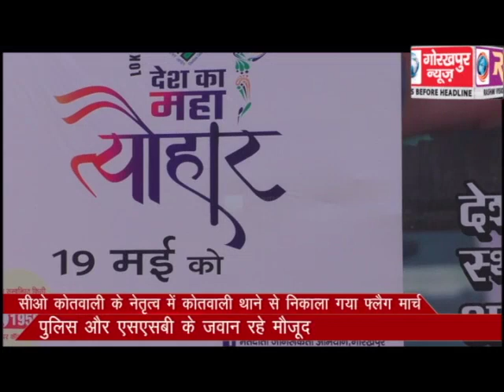सीओ कोतवाली के नेतृत्व में कोतवाली थाने से निकाला गया फ्लैग मार्च, पुलिस और एसएसबी के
सीओ कोतवाली के नेतृत्व में कोतवाली थाने से निकाला गया फ्लैग मार्च, पुलिस और एसएसबी के जवान रहे मौजूद